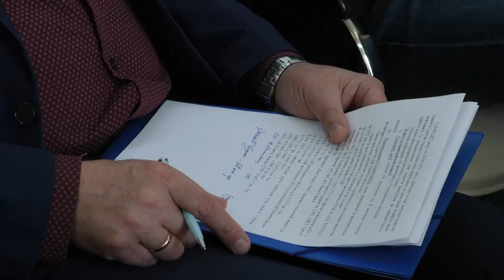Олександр Лисенко провів розширену нараду з питань обороноздатності територіальної громади.